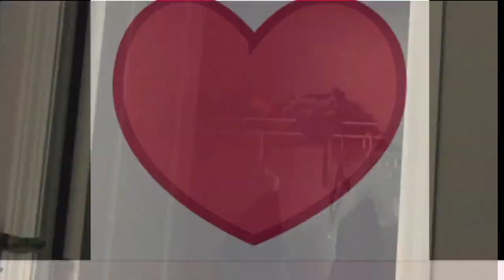Interviewing with our clones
Today me and my family are going to have a “CHAT” with our “CLONES”.